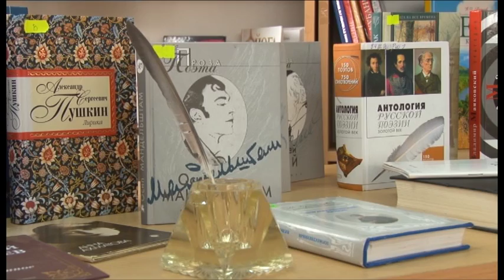Лучшие чтецы представят Анапу в Краснодаре